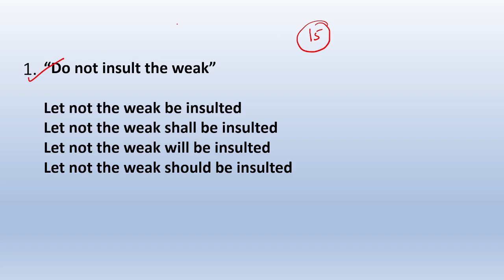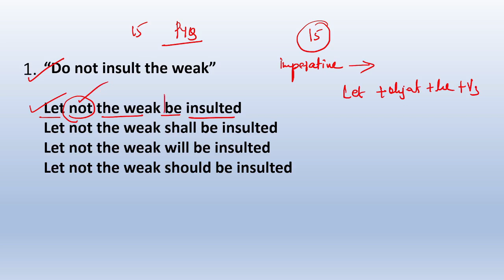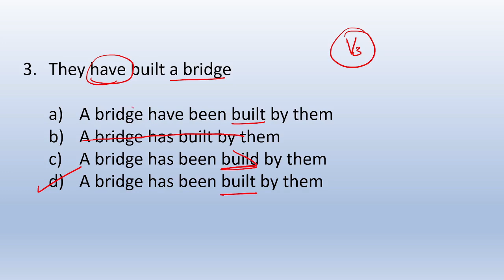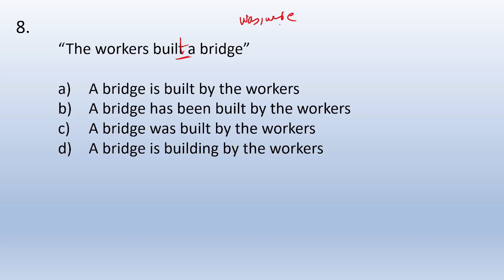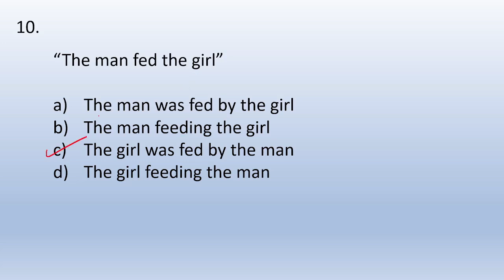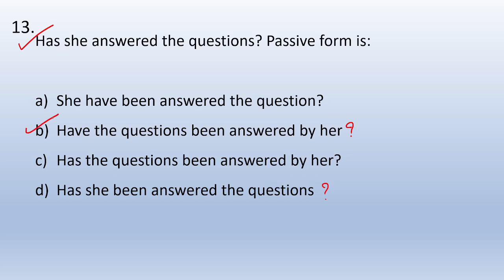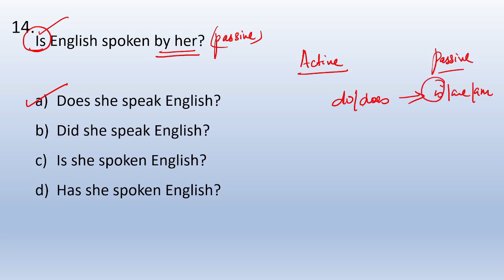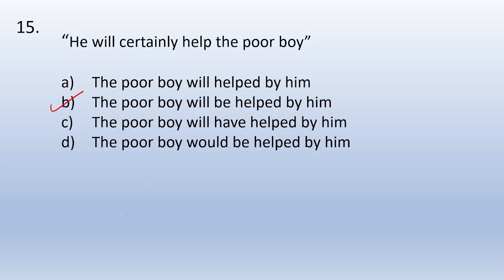1000 practice questions class 4||50 days challenge || 10th mains||12 th mains||degree mains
telegram channel SRUTHY